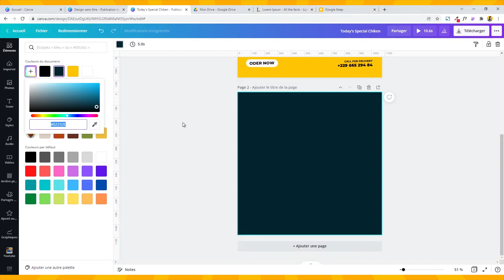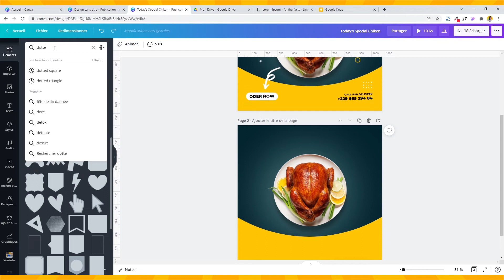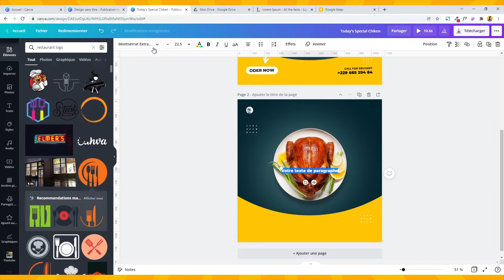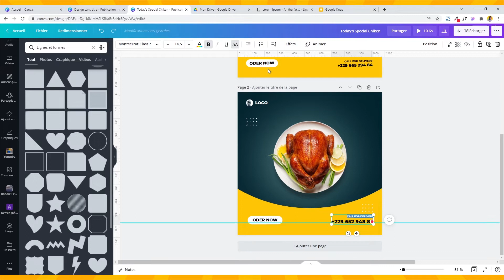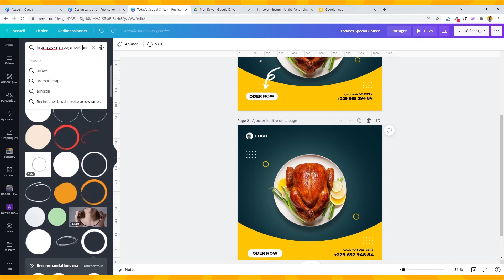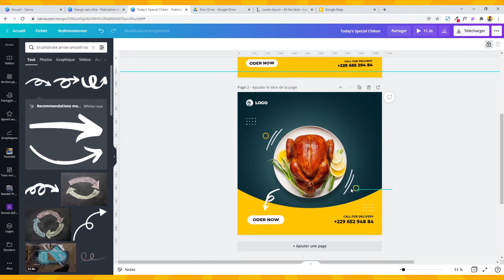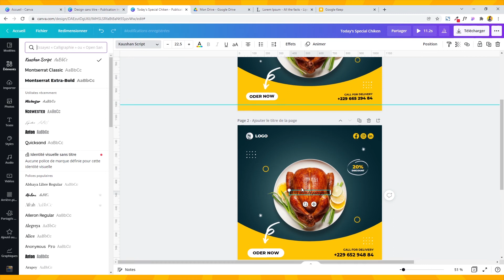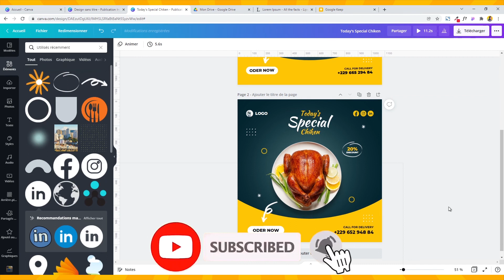Canva Tutoriel : Créer un Design Social Media de Livraison de Poulet Rôti sur Canva | Design With Me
Apprenez à créer avec moi de fabuleux designs sur Canva à travers cette série de vidéos. Aujourd'hui, nous allons créer une image réseaux sociaux pour faire la promotion d'une offre de livraison de poulet rôti dont j'ai vu le visuel par hasard sur internet et j'essaie de reproduire en direct

Pour mieux profiter de cette ressource, ouvrez votre timeline Canva et commencez à essayer en même temps que moi. Tous les fichiers utilisés dans ce tutoriel sont accessibles sur notre site suivi d'un article explicatif de comment procéder étape par étape.

Je vous montre en live mes techniques de créations, mes astuces de polices, d'images et de couleurs afin que vous puissiez mieux maitriser le logiciel vous-même.

Rejoignez-nous pour voir d'autres contenus de ce genre sur Canva et pouvoir interagir avec moi facilement

Créer un Design Social Media pour Vente Flash Christmas sur Canva ▬▬▬▬▬▬
(Autres vidéos intéressantes)

 Mots Clés ou Expressions liées ▬▬▬▬▬▬▬▬▬▬▬▬▬▬

"créer visuel instagram"
"créer une image en ligne"
"site de création d'image gratuit"
"social media post design"
"social media manager canva"
"social media design"
"social media design inspiration"
"canvas size for social media"
"canva tool social media"
"canva ecommerce"
"canva ecommerce templates"
"canvas lms e-commerce"
"canvas e commerce"
"canvas para e commerce"
"delivery flyer template"
"food delivery template free"
"template fast food free"
"food delivery mockup"
"food template design"
"template restaurant"

À la semaine prochaine pour un nouveau challenge ...